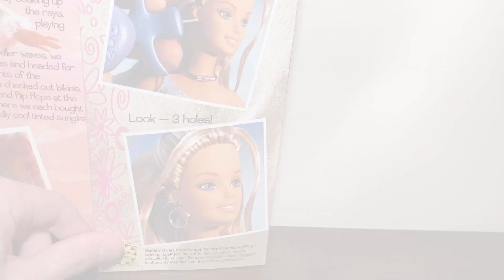Barbie® Cali Girl™ So Excellent Earrings™ Doll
As an early birthday present to myself, I decided to purchase Barbie® Cali Girl™ So Excellent Earrings™ Doll! she's very beautiful and super summery!  I've always loved the vibe and aesthetic this doll line has, from the fashion, the sun kissed skin to the minimal make up! it all screams California!  I love it so much!